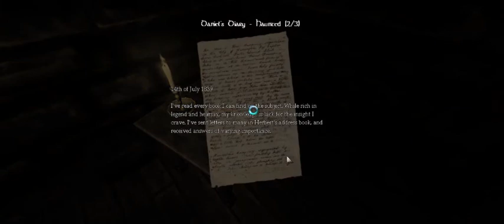Amnesia The Dark Descent: Part 13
Skype: RubenCookie